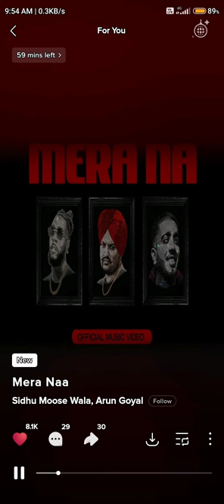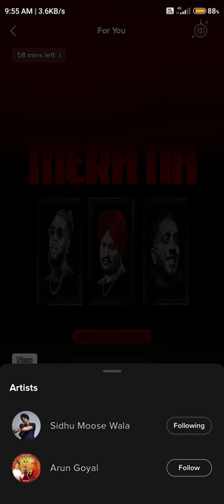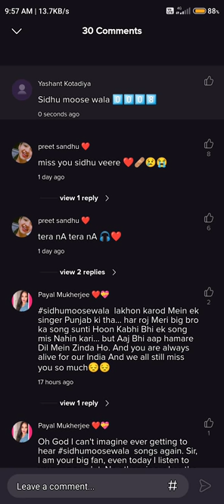BRANDED SONG || MERA NA || SLOWED REVERBED SONG || SIDHU MOOSE WALA OFFICIAL SONG